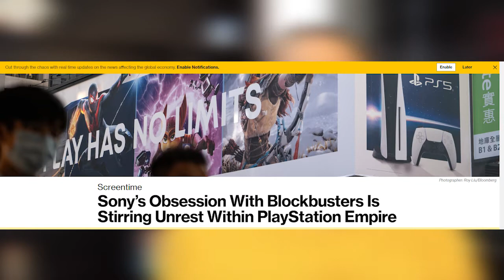اخبار گیمینگ: سونی تمرکزی روی ساخت عناوین انحصاری نداره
پلی استیشن عنوان کرد که تمرکز اونها بر روی ساخت عناوینی همچون سوپر من و ... خواهد بود
ضرر 330 میلیون دلاری اپیک گیم در رقابت با استیم
پاییز امسال بازی اج آو امپایر 4 عرضه خواهد شد
درود بر شما، کوروش 101 هستم و امیدوارم هر جا که هستید خوشحال و شاد باشید
با شما هستم با یه ویدیو دیگه از اخبار گیمینگو در این ویدیو آخرین و جدید ترین اخبار دنیای گیم و بازی های کامپیوتری رو با هم بررسی می کنیم و یه واکنش و ری اکت یا ری اکشنی هم به اونها داریم .
توی این سری از ویدیو ها که تقریبا هر روز منتشر میشه سعی می کنیم آخرین و مهمترین خبرهای دنیای گیم را به دستتون برسونیم، خبر از هر جای دنیای گیم که باشه از سونی و ایکس باکس گرفته تا بازی های موبایل و بازی های اندروید ما پیداش می کنیم و براتون میاریم.
از باگ ها و سوتی ها ی باحال و خنده دار می گیم تا لحظه های فان و بامزه براتون بسازیم و البته از لحظه های غمناک دنیای بازی هم می گیم تا یادمون باشه زندگی همیشه خنده نیست .
امیدوارم به عنوان یه یوتیوبر فارسی زبان یا درست تر بگم ایرانی زبان سهم کوچکی در یوتیوب فارسی و یوتیوب ایرانی داشته باشم و البته مطمئن هستم با کمک شما دوستان و با لایک و کامنت شما حتما این اتفاق رخ می ده .
راستی در توییچ و اینستاگرام هم می تونید ما را دنبال کنید
@Game Over